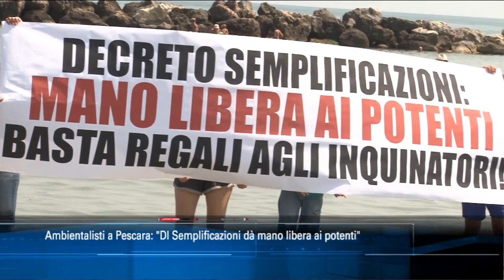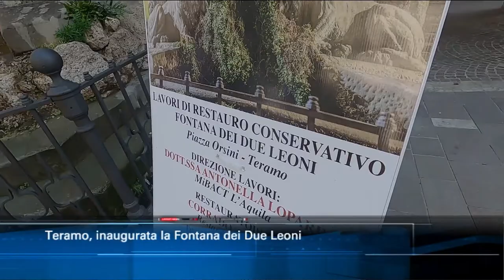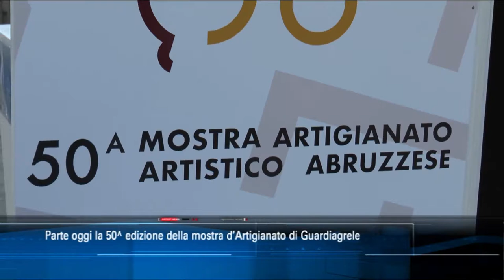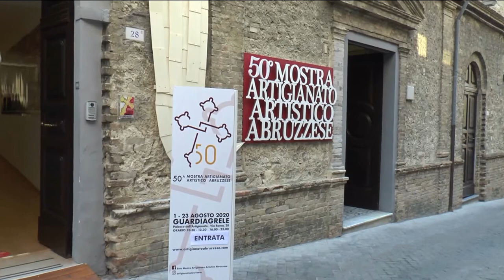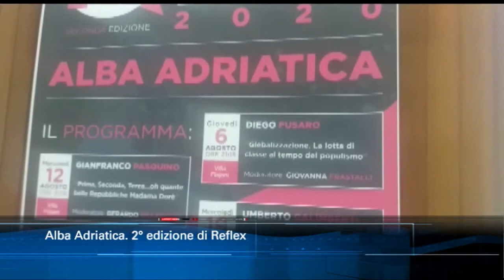TgSei edizione delle 14 di sabato 1 agosto 2020